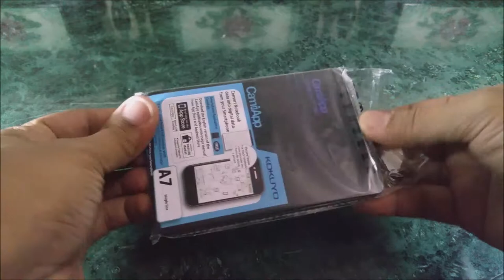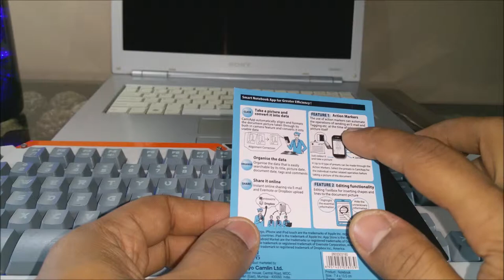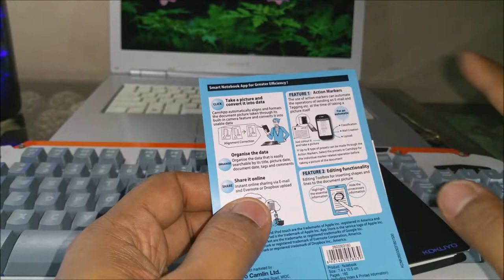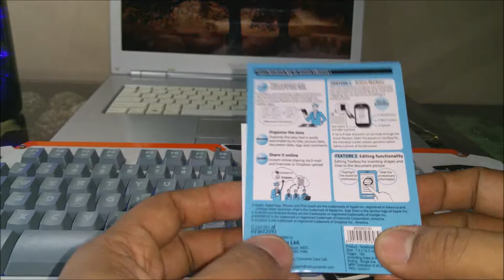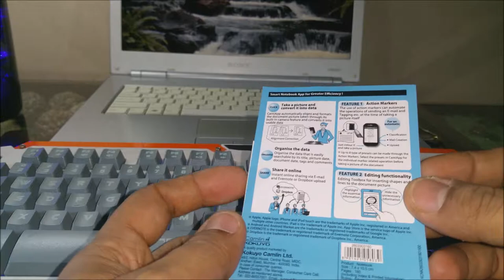CamiApp Smart Notebook (Unboxing & Overview)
In this video we will be Unboxing the Kokuyo Camiapp Notebook. This notebook allows you to convert notebook data into digital data from your smartphone/tablet (Android or Ios). Then you can share it online via email and other available cloud services.